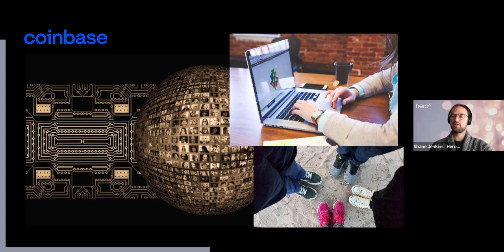What is Coinbase | Buidl Web3 with Coinbase Cloud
The Buidl Web3 with Coinbase Cloud Challenge is asking aspiring developers to create a prototype for the next great dapp (decentralized app). As the Challenge Sponsor, Coinbase knows that the field of dapp development is growing fast so we want your help with ensuring that this field serves the users of the future.

Fortunately, Coinbase Cloud is growing and building new tools for the developer community to leverage. Now we need innovative and socially conscious people to take these tools and use them for the greater good of web3. Competitors that present a promising prototype for a dapp, using Coinbase Node and Coinbase Wallet for the build, will be rewarded with part of a $15,000 prize purse, a pitch meeting with influential Coinbase members, official challenge NFTs, and access to exclusive training sessions.

For dapp ideas, while you can build anything you want, we love dapps that help the next generation of users come into web3. We also love dapps that serve a greater good. Most of all, we love creativity and want the builders to approach this opportunity with more of a relaxed pace. So if you’re still learning the ropes and trying to flex your design muscles, then this is the perfect place to try something new!

Head over to the Guidelines Tab to read more about the challenge requirements.

Your Crowd. Your Solution.